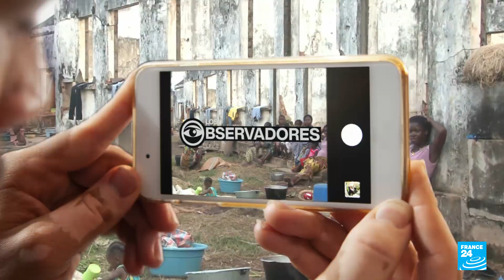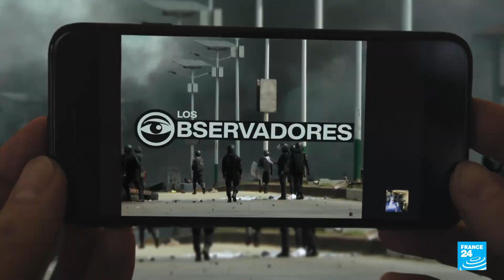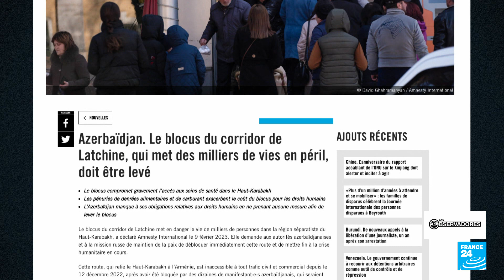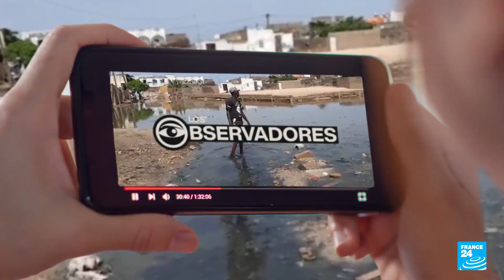Violencia en Pakistán: ataque a iglesias por supuestos casos de blasfemia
Al menos 20 iglesias del barrio Jaranwala en Pakistán, fueron atacadas, saqueadas e incendiadas a mediados de agosto tras la acusación a dos cristianos de blasfemia contra el Corán. No es la primera vez que las acusaciones de blasfemia provocan ataques contra minorías religiosas. Nuestros observadores nos contaron más sobre las secuelas de los ataques y por qué siguen produciéndose.